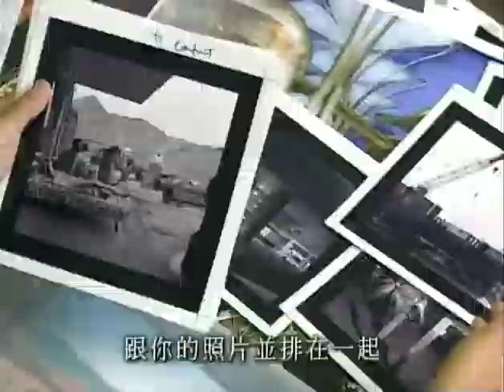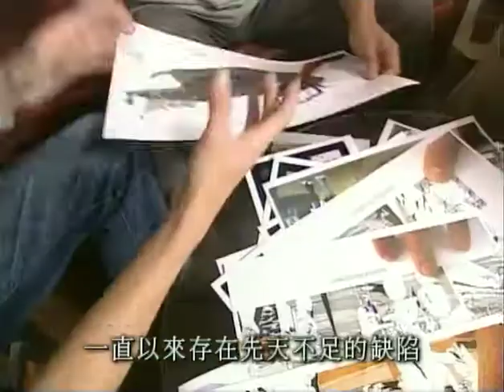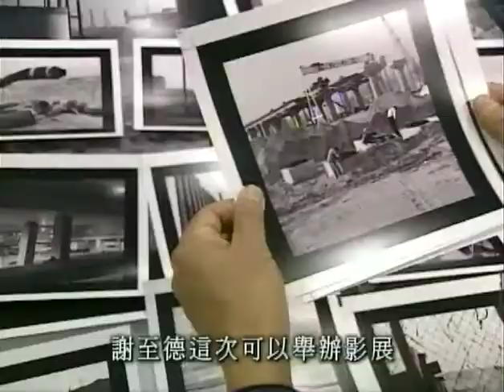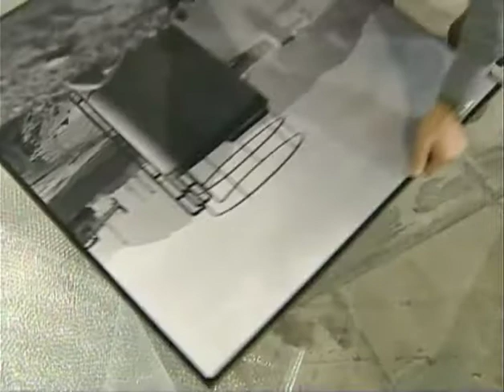RTHK WKR video